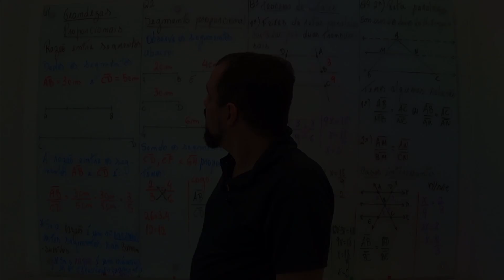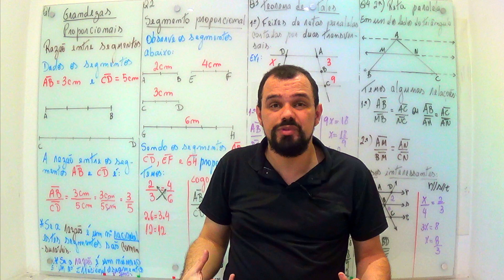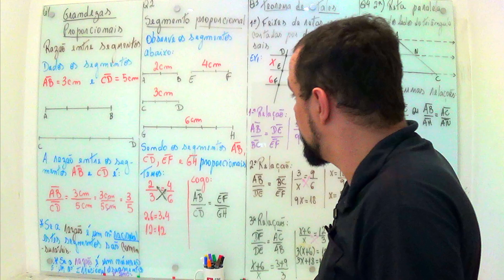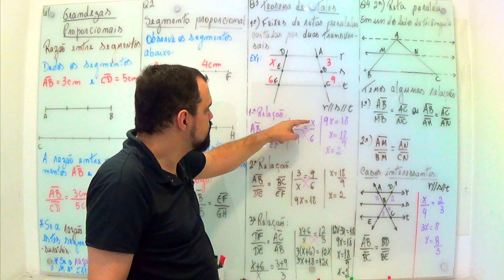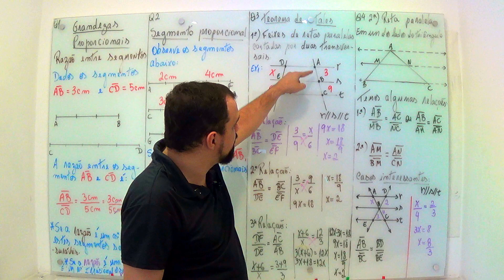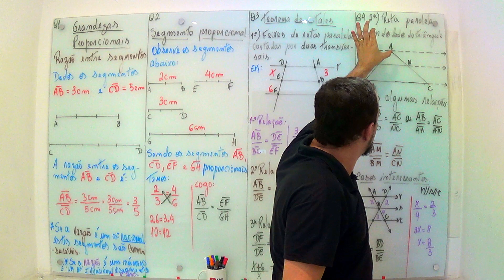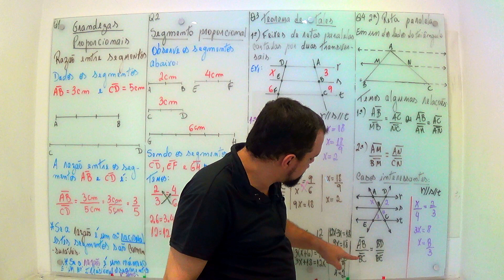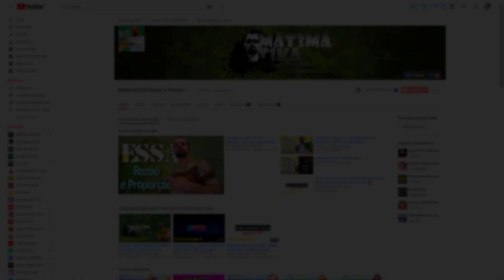🔥 9 ANO | TEOREMA DE TALES | GRANDEZAS PROPORCIONAIS | matematica passo a passo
📲 Receba Conteúdos Grátis no Seu Whatsapp Focados na sua prova clique no